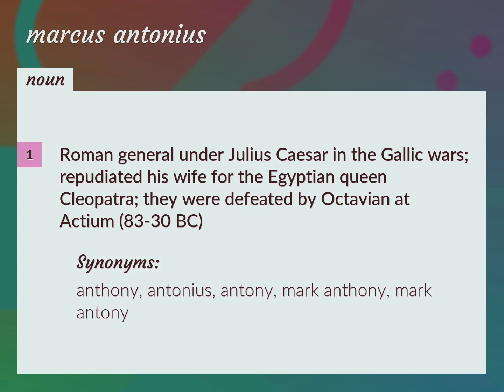Marcus antonius | meaning of Marcus antonius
What is MARCUS ANTONIUS meaning?